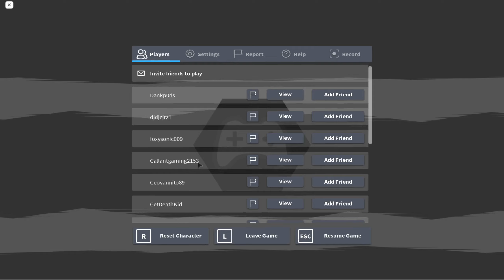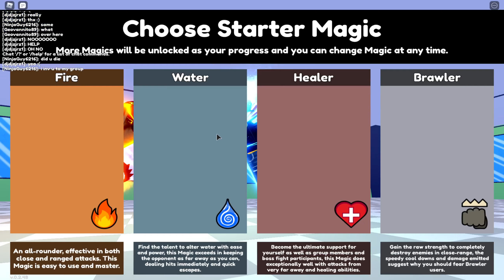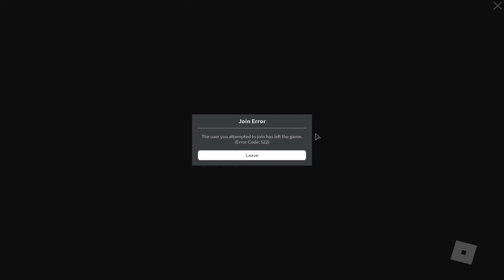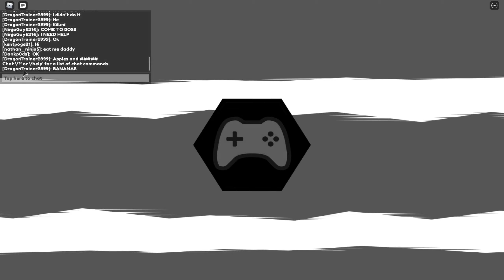NOOB TROLLING IN SORCERER FIGHTING SIMULATOR! PRETENDING TO BE A NOOB AND JOINING IN MY MAIN